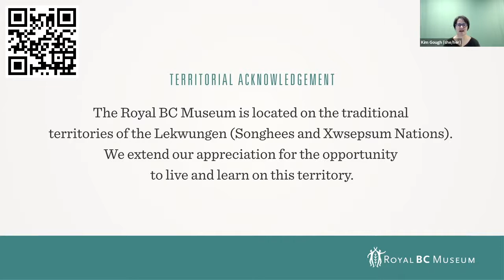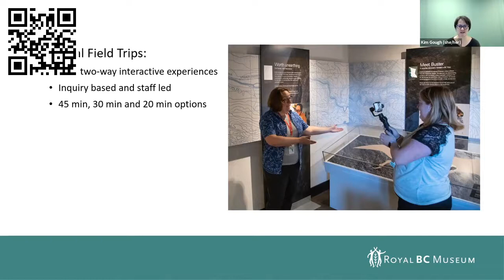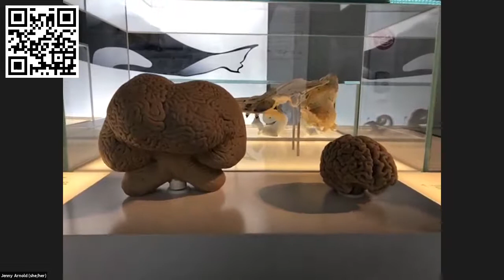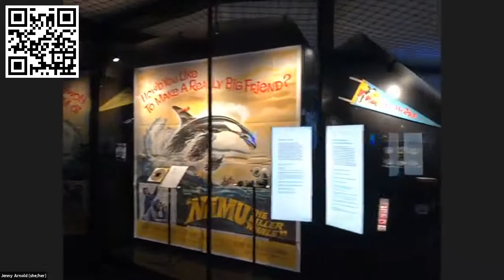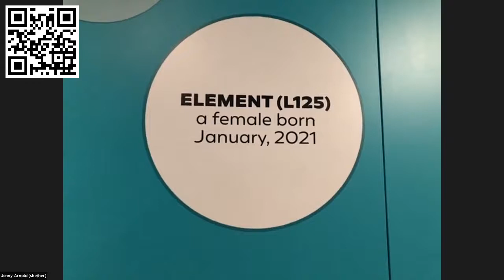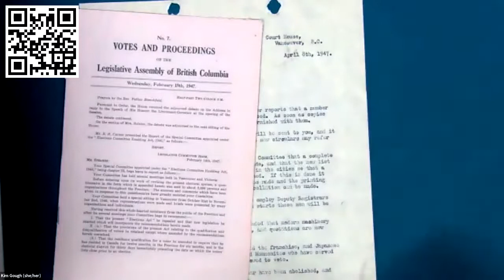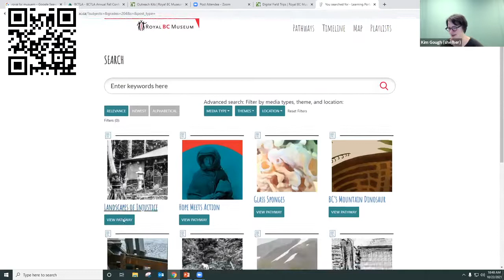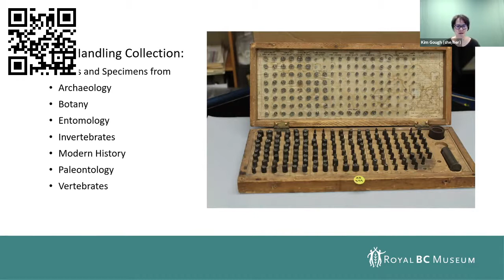BCTLA Conference 2021: Outreach and Virtual Resource from the Royal BC Museum -Kim Gough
Outreach and virtual resources from the Royal BC Museum. Virtual field trips, outreach kits, handling collection, and learning portal.